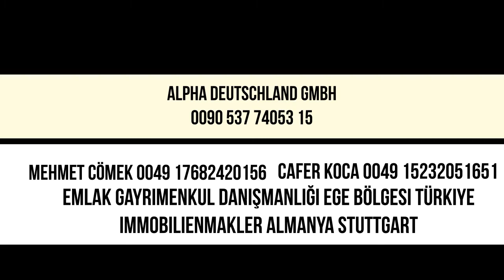Kuşadası Ottomanda Satılık Müstakil Villa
MC TaTİL EVLERİ

ALPHA DEUTSCHLAND GmbH
FERIENHÄUSCHEN VERMITTLUNG
FERIENHAUS VERMITTLUNG
TATIL EVLERI DANISMANLIGI
EMLAK GAYRIMANKUL DANISMANLIGI
IMMOBILIENMAKLER
REAL ESTATE CONSULTING

Verkaufsleiter. Mehmet Çömek

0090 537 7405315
Inh. Cafer Koca
Hirschbergstraße 47/1
71634 Ludwigsburg
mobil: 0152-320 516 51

Finanzamt Ludwigsburg
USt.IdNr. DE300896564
Steuer-Nr. 71138/55544
Aa